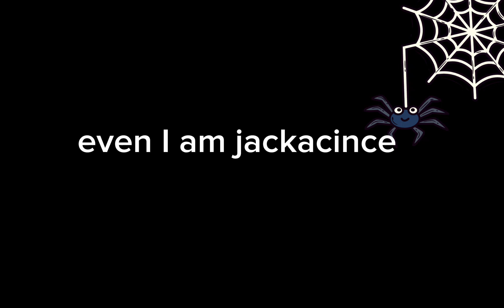(Adopt me holloween meme) Happy holloween